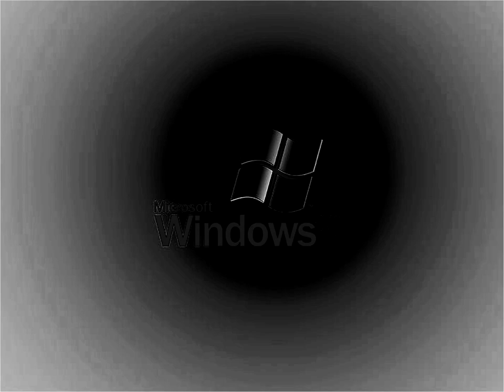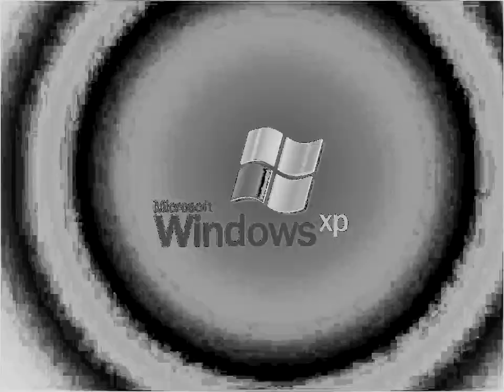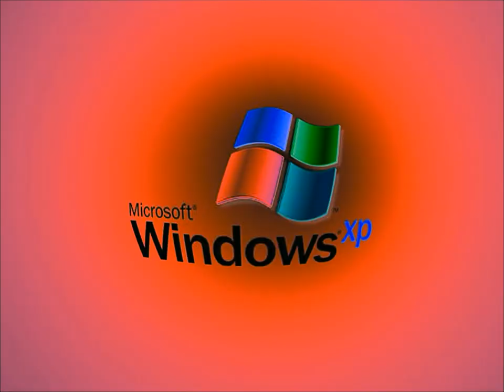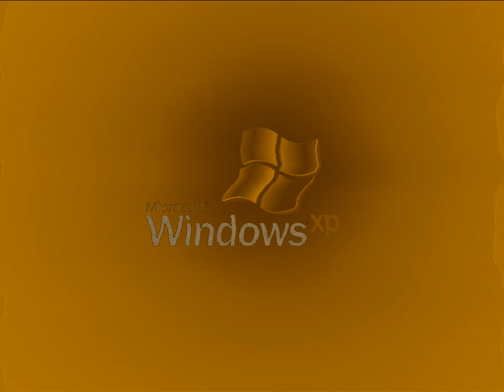Windows XP Start-Up V&A Effects 8 ((Sony) Vegas Pro) (My Sixth Preview)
Made today on November 29, ‎2019, 7:37:54 pm to 8:50:42 pm

Here is a compilation of Windows XP Start-Up V&A in my sixth preview.

A list of Sony Vegas Pro effects with links to tutorial video:

1 (0th). Neutral